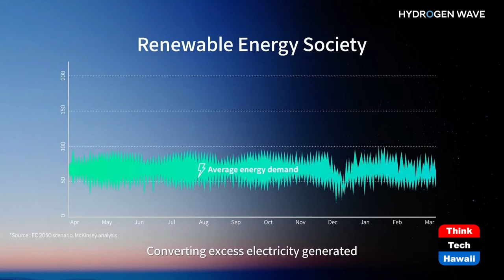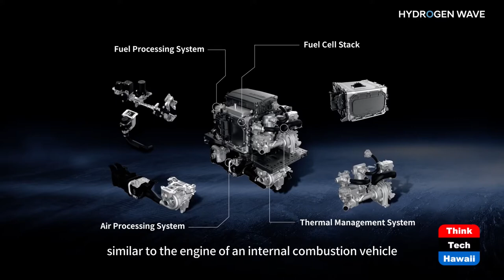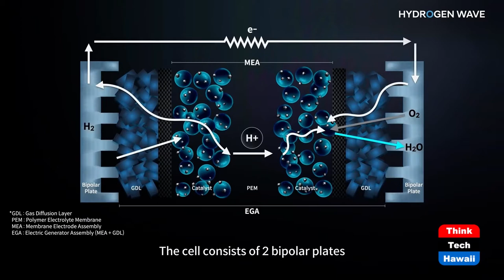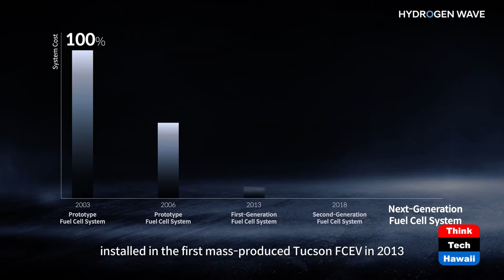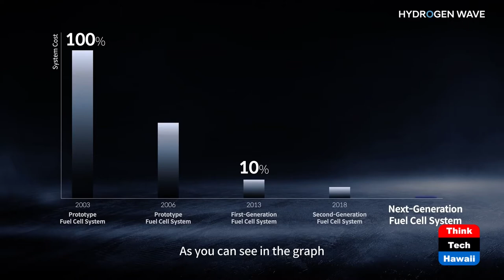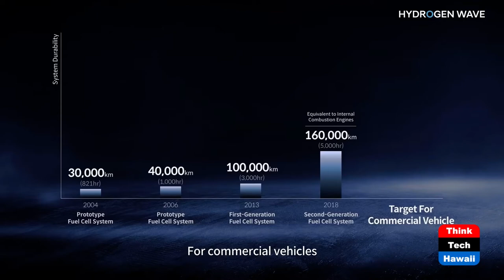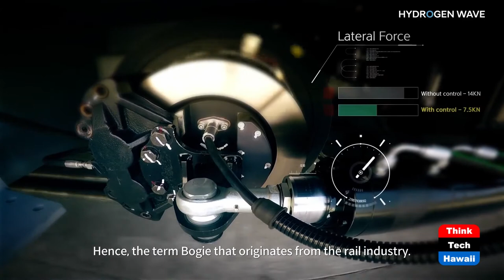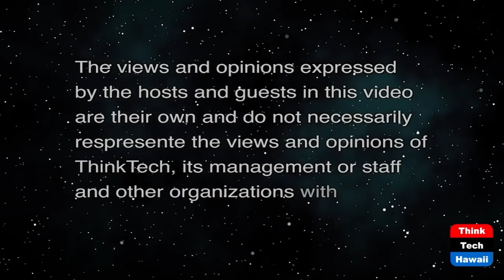It's Time to Party, it's Hydrogen Day (Stan The Energy Man)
October 8th is Hydrogen Day, Here's a Gift.  The host for this show is Stan Osserman.

In September, the South Korean manufacturer, Hyundai, released an outstanding video detailing their commitment to hydrogen technology and a global hydrogen economy. Stan was able to get permission from Hyundai to share the video on Stan the Energy Man!!! You'll learn not only how much Hyundai has invested in the last 30 years, but see their vision of an exciting clean energy future shared, not by actors, but by the corporate leaders themselves!